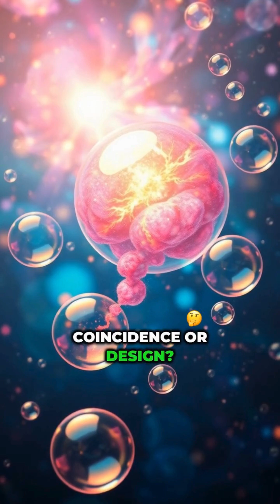Vibration and Frequency — The Foundation of Our Universe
What if reality isn't solid... but vibration? From ancient wisdom to quantum physics, vibration and frequency are the true language of the universe. This video explores how energy shapes our world — and how tuning into the right frequency could transform your mind, body, and life. Discover why Tesla, mystics, and modern scientists agree: it’s all vibration.